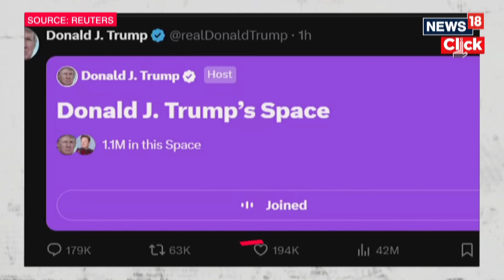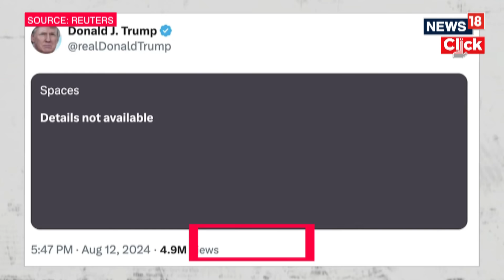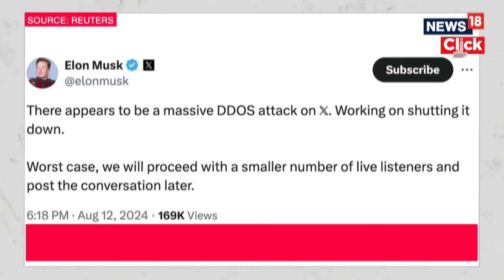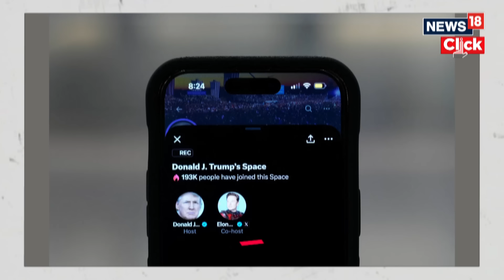What Is DDOS Attack? | X Faces Massive Cyber Attack During Donald Trump Elon Musk Interview | N18G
Elon Musk flagged a "massive DDOS attack" on X that disrupted the airing of his interview with former Donald Trump. Musk’s interview marked  Trump’s return to the microblogging platform ahead of the US Presidential elections due in November. In the worst case, the Tesla chief said, the platform would allow only a small number of live listeners and later post the conversation online. “There appears to be a massive DDOS attack on X. Working on shutting it down. Worst case, we will proceed with a smaller number of live listeners and post the conversation later," the Tesla chief said in a post as the interview missed its scheduled timing. DDOS attack stands for "Distributed Denial-of-Service Attack" that is disrupts a targeted server or network's normal traffic by flooding the target or its surrounding infrastructure with internet traffic. DDoS attacks use multiple compromised computer systems as sources of attack traffic and the exploited machines could include computers and other networked resources, reads an explainer by IT service management firm Cloudfare.